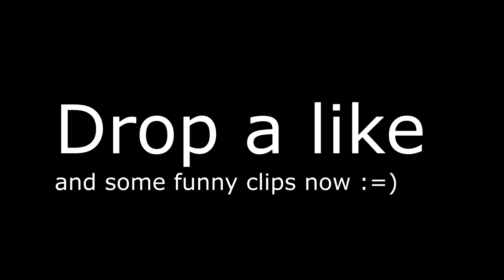Zokii Fortnite Highlights #15:) New PUMP is 🔥🔥🔥🔥⚡🌡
i did a mistake i put in 2 of the same clips in , i hope you guys dont mind it :/
Xbox Gamertag : ItsTime4Zoki
Psn Gamertag : SerbianRusher